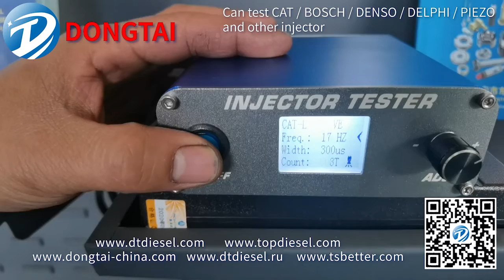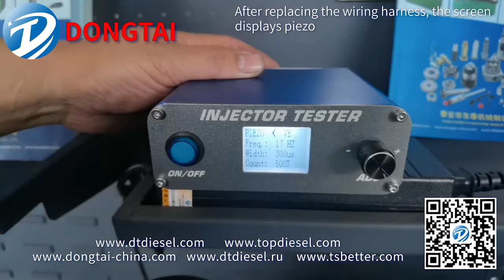CRI100 CR600 CR Tester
Nicole Zhou